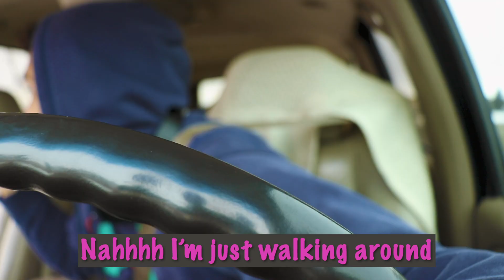Come Vibe With Me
Whats up yall. I just picked people up in my car and showed them one of our songs to see what they thought! Hope you enjoy it and big shout out to Steven, Daniel and Sam. Thanks for vibing with me!

Look up "YLtheone & Freddyboiii" on Spotify, Apple Music, Google Play, to hear our songs and we will have more coming out soon!

Steven: Stevebo8
Daniel: Danzav_
Sam didn't have an instagram but its all good